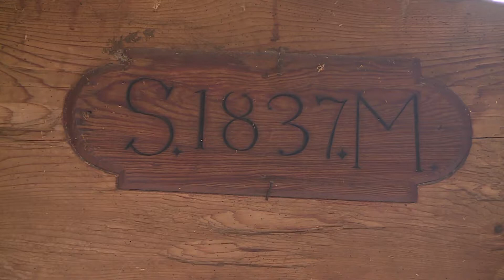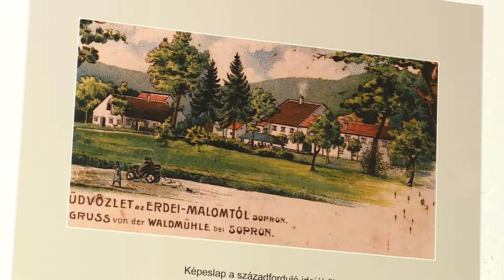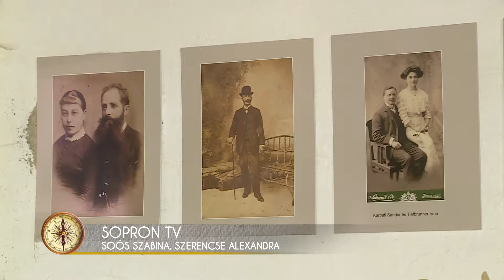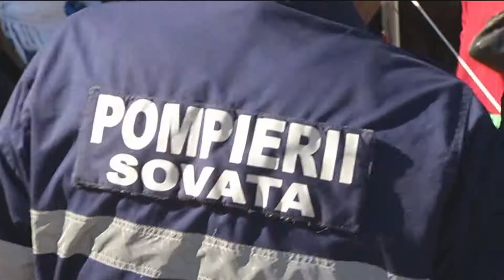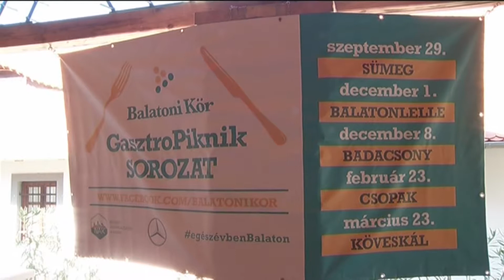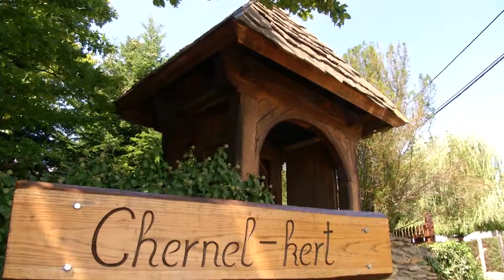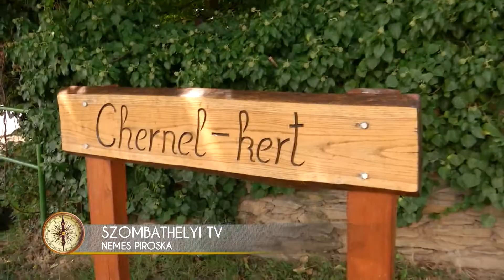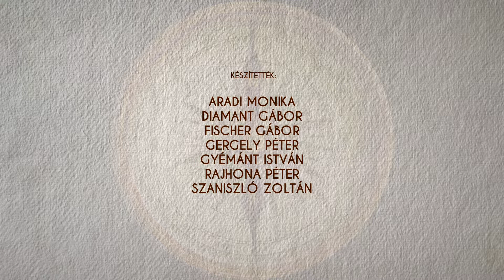A szomszéd vár - 2018. október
Ezúttal a nyugat-dunántúli, Balaton-felvidéki és dél-alföldi helyszínek szerepelnek. A témák pedig: Felújított középkori vízimalom Sopronban, kecskesímogató a kőszegi főtéren, madármentés a Chernel-kertben,  indiai elefántok Szegeden, horgászturizmus a Tiszán és egyik holtágán, Kisfaludy szüret Sümegen. Ezt kínálja a helyi televíziók összefogásával készülő országos turisztikai magazinunk mai adása. Ismerjék meg,  fedezzék fel velünk Magyarországot! Ne feledjék, ott vagyunk a Facebook-on is.